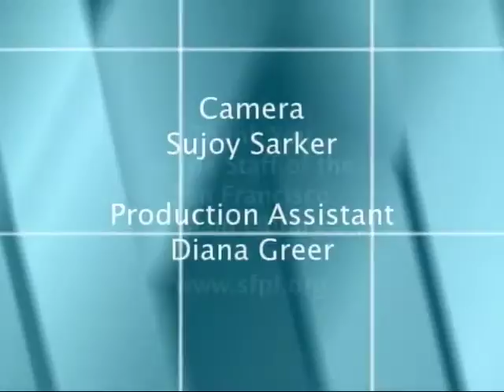Rakugo in English full program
In 2007, Rakugo in English was presented at SF Library. This was before YouTube allowed videos longer than ten minutes. We pleased to now bring you the complete program as it aired on SFGovTV.